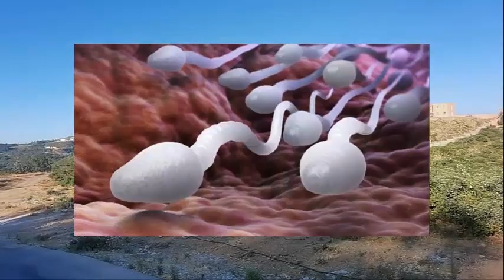عادات تؤخر الحمل . . . حذاري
يعرف تأخر الحمل بأنه عدم مقدرة الزوجين على الحمل بعد مضي 12 شهرا من العلاقة الزوجية المنتظمة وبدون استعمال أي وسيلة لمنع الحمل.
Delayed pregnancy is defined as the inability of a couple to conceive after 12 months of regular marital intercourse and without using any method of contraception.